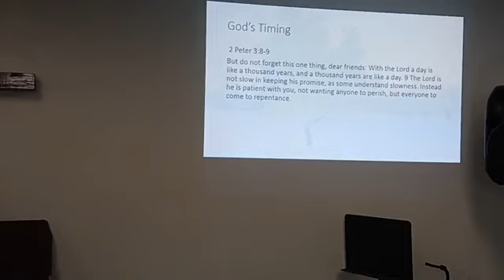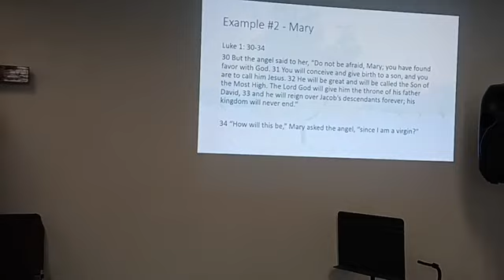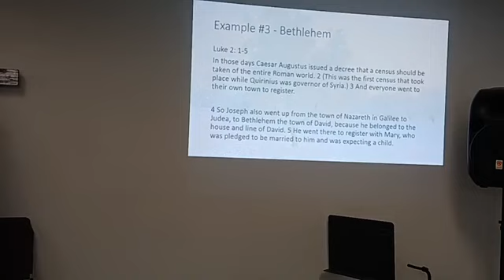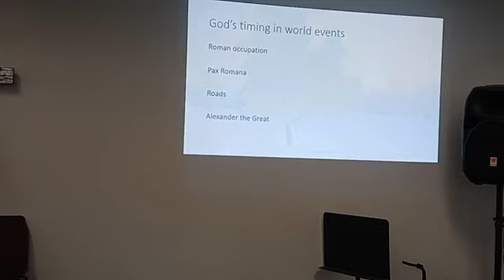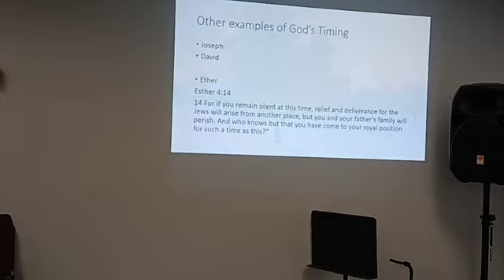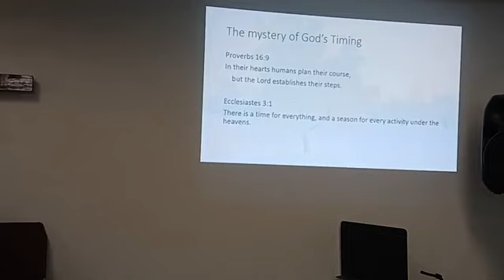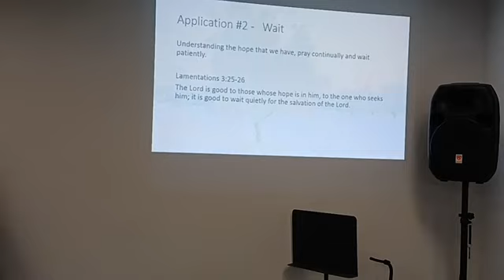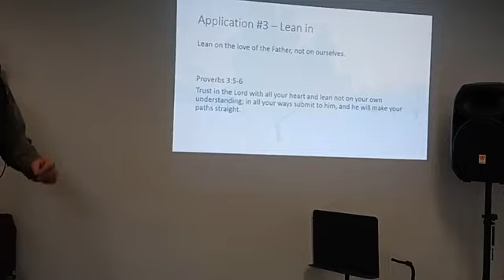December 11, 2022